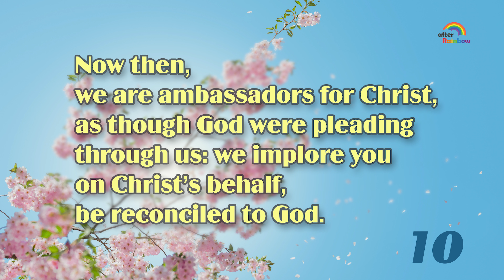2 Corinthians 5:20 ★ Bible Verse | How to Memorize Bible Verses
Repeat the Bible verse every day to memorize them. It is simple yet effective. We hope “Back to Word” helps you and your child to memorize God’s Word in a convenient way.

Now then, we are ambassadors for Christ,
as though God were pleading through us: we implore you
on Christ’s behalf, be reconciled to God.